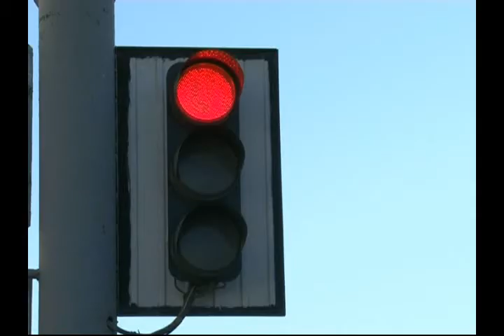Городской общественный транспорт медленно, но верно возвращается на свои маршруты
Вначале августа, из-за ремонтных работ теплосетей, многие улицы Уральска были перекрыты.